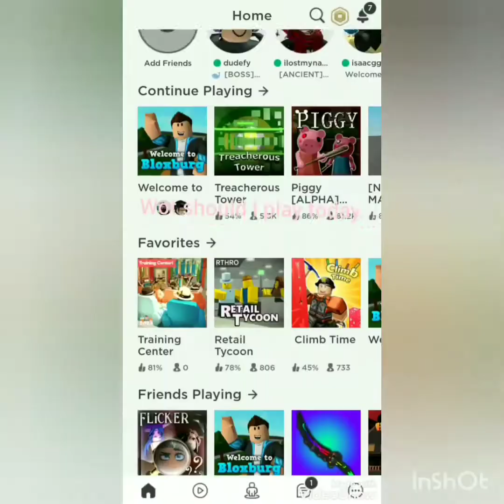Roblox~The first time I play jailbreak